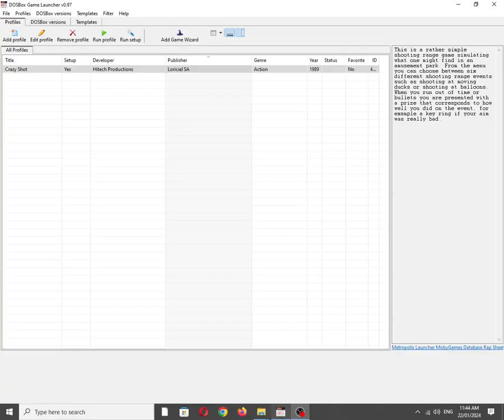Crazy Shot [MS DOS] Title Screen on IBM PC Speaker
Mobygames description:
This is a rather simple shooting range game simulating what one might find in an amusement park. From the menu you can choose between six different shooting range events such as shooting at moving ducks or shooting at balloons. When you run out of time or bullets you are presented with a prize that corresponds to how well you did on the event, for example a key ring if your aim was really bad.

Also available on:
Vanillo: ✅☑✔
COS.TV: ✅✔☑